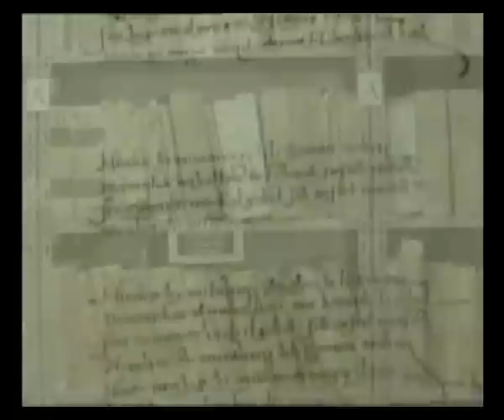9b. Intervista lill-Prof. Carmel Cassar fuq il-Kantilena minn Conrad Fenech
(Peress li dil-intervista hija itwal minn 15-il minuta, kellha tinqasam fi tnejn biex tittella' Youtube)

Il-mistoqsijiet (tat-2ni biċċa):

9.3. F'Malta u fi Sqallija, il-prattika li l-poeżiji jiġu reċitati fil-pubbliku jidher li kienet xi ħaġa komuni fil-Medjuevu. Taħseb li kien hemm rabta bejn iż-żewġ prattiċi fiż-żewġ pajjiżi?

9.4. Fil-Medjuevu nafu li kienu jeżistu żewġ modi  kulturali -- waħda miktuba u oħra mitħaddta. X'tista' tgħidilna dwar dan?

9.5. X' inkompatibilità u x' interazzjoni kien hemm bejn il-forma orali u l miktuba?